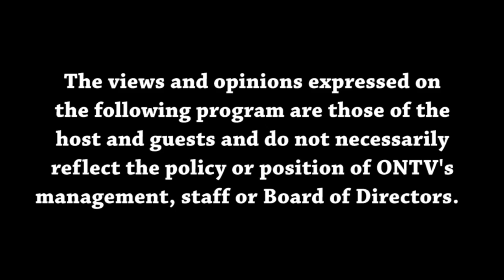Views from the Sideline 1-24-2024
Malik and Joey discuss some basketball news and notes from the NBA and NCAA. They also highlight the NFL Playoffs and how the Lions are 60 minutes away from a possible Super Bowl.